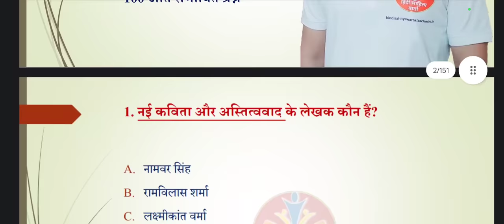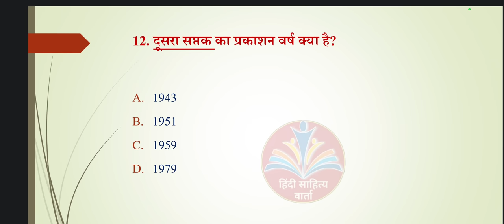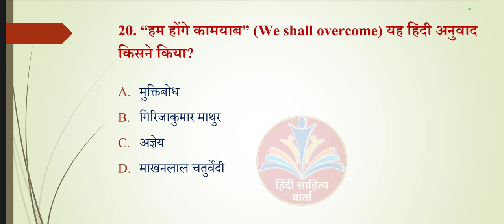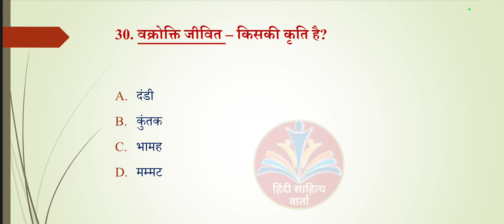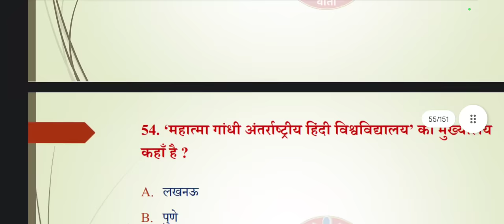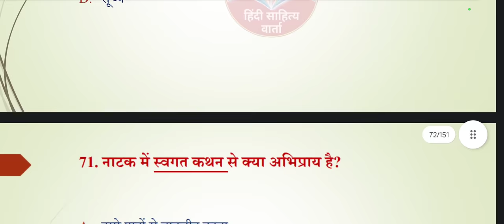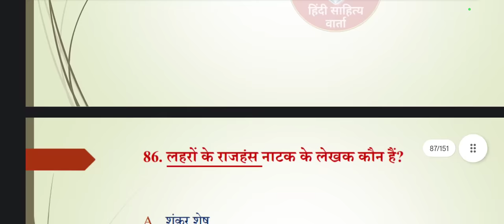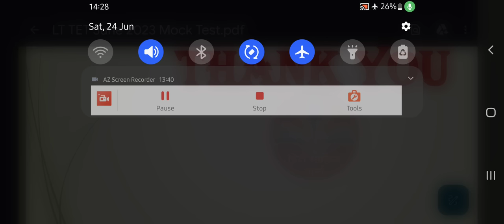LT TET 2023 Important Questions| Most Expected Questions for LT TET 2023|| LT TET Mock Test|| HP LT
लाइव क्लासेज लगाने के लिए हमें 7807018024 पर व्हाट्सएप करें।